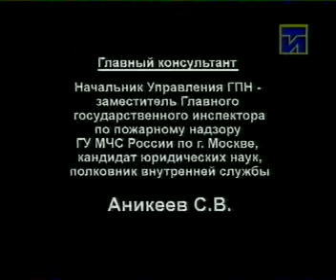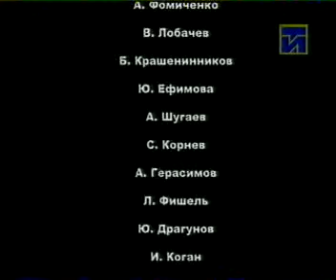Телеинформ. Пожарная безопасность